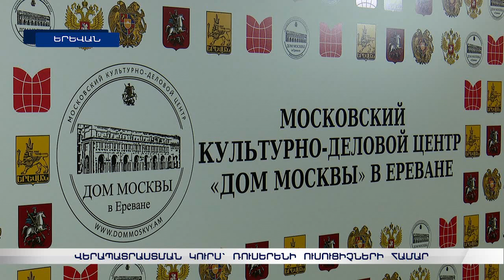Ռուսաց լեզվի և գրականության ավելի քան 800 ուսուցիչ վերապատրաստում է անցել